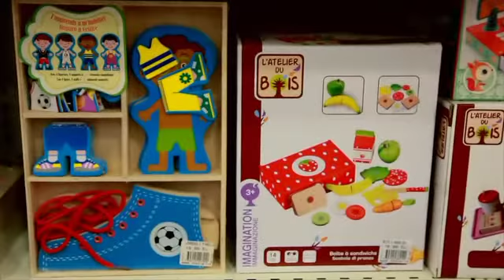le palais du jouet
JouéClub Palais du Jouet
Magasin de jeux et jouets
Chaîne multimarque offrant jeux de société, éducatifs et plein air, jouets, puzzles, multimédia et maquettes.
Adresse : d'Isle, 34 Rue d'Isle, 02100 Saint-Quentin
Horaires : Fermé aujourd'hui